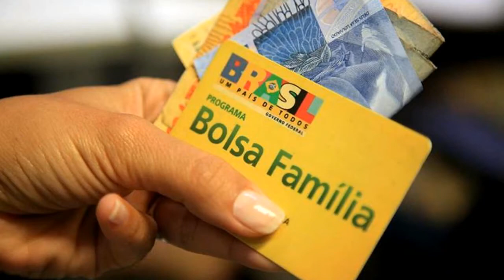Jornal Abre Aspas - Edição 21/11/2019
Confira o Jornal Abre Aspas com os destaques regionais e nacionais desta quinta-feira, uma parceria entre o Jornal OVALE e SPRIO+.